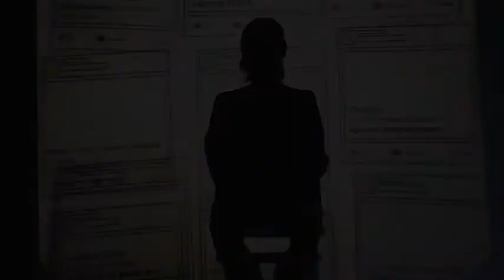Orkidea Promo Video